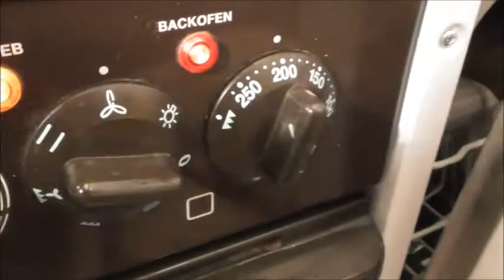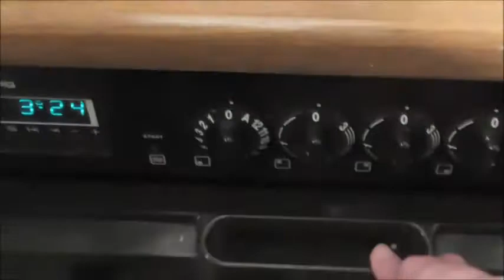Kinder Kochen überraschung für Eure Eltern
Amazon Princess [verbesserte] XL Heißluftfritteuse/ Aerofryer mit digitalem Display | ohne ÖL - einfach zu reinigen – 3,2 Liter Fassungsvermögen, 182021:
 [Energieklasse A+]

Berg-Gladbacherstr.576
51067 Köln

Tel:0221/2977375